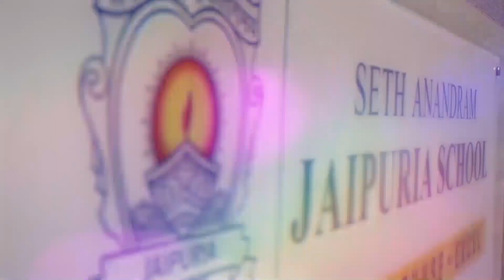Our student Bhavya Indoria speaks on Jal Hai Toh Kal Hai Campaign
RJ Studio - Radio Spark celebrates the 'Jal Hai Toh Kal Hai' Campaign

Our Student Bhavya Indoria of Seth Anandram Jaipuria School, Vasundhara Ghaziabad spells out some crucial water saving tips.

This World Water Day, let's pledge to conserve water for a sustainable tomorrow.